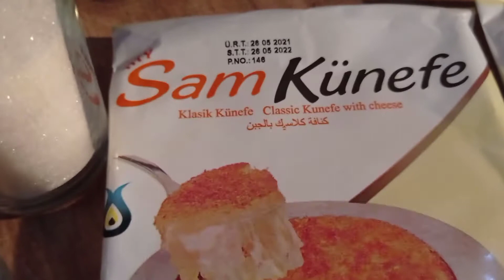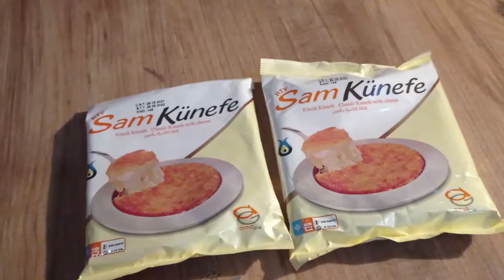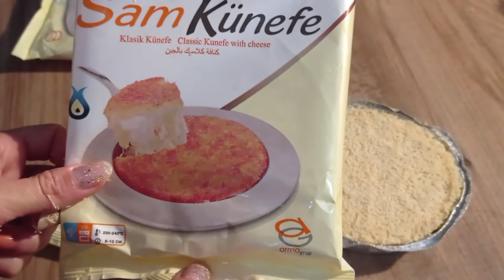A101 Künefe Nasıl Yapılır ⁉️ | KÜNEFE TARİFİ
A101 ÜRÜNLERİNDEN SAM KÜNEFE NASIL YAPILIR ? İÇERİKLİ HAZIR KÜNEFE YAPIMI VİDEOM SİZLERLE 😊

BEĞENEBİLECEĞİNİZ DİĞER VİDEOLARIM ;

TEŞEKKÜRLER 🤗